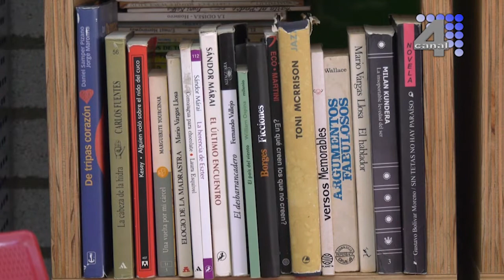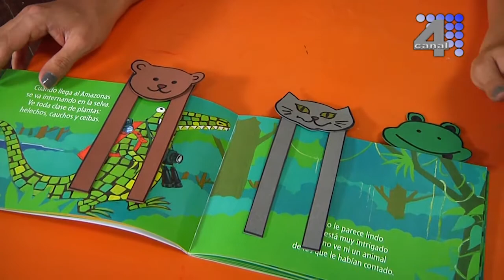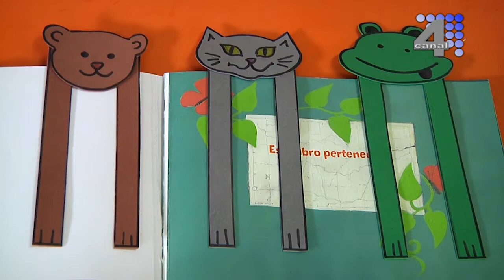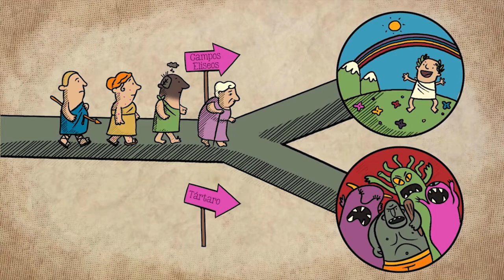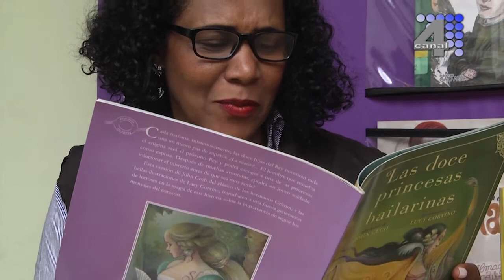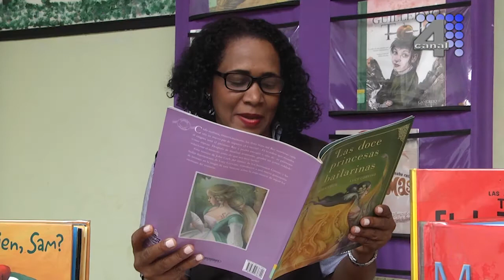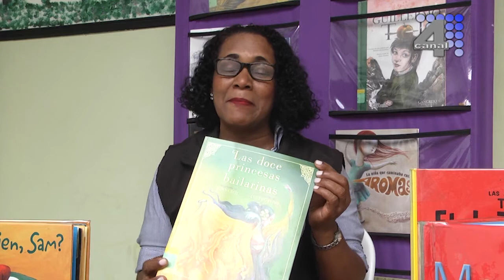EXPRESATE 11 ABRIL DE 2018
Programa infantil del Canal 4 de APACIBOL TV, en el cual los presentadores son niños y niñas entre los 7 y los 15 años de edad. Este está dividido en varias secciones, por medio de las cuales se puede aprender de manera divertida.